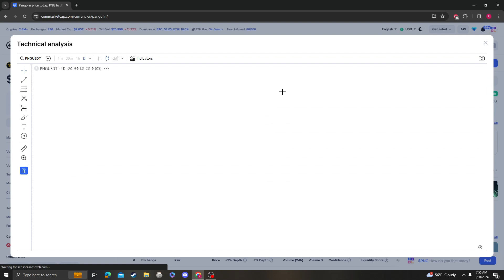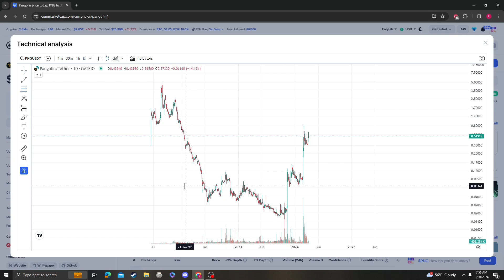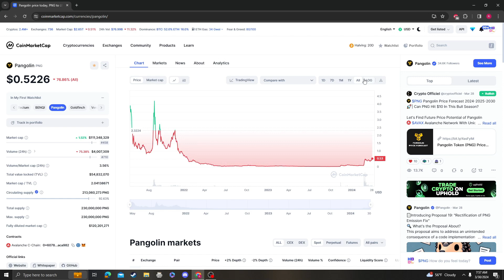PANGOLIN PNG NEWS UPDATE, LISTINGS, TARGETS AND ANALYSIS 03 30 2024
BTC Coinbase address:
3QgnynZHwhRLMxb5b8acbMqtQunsLHsiEE